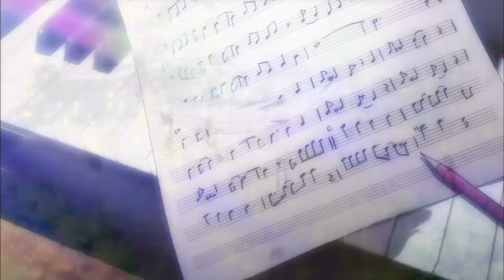AMV- Thank you